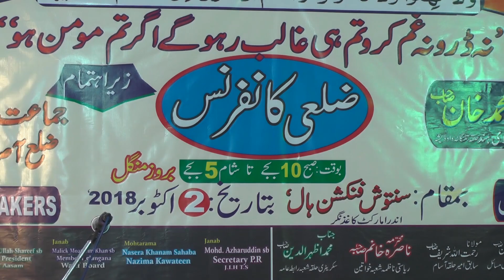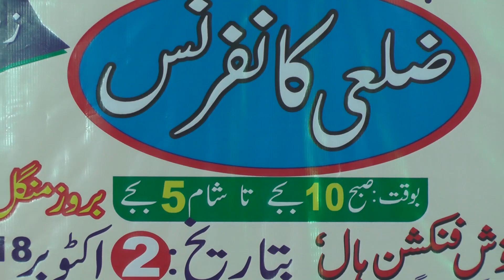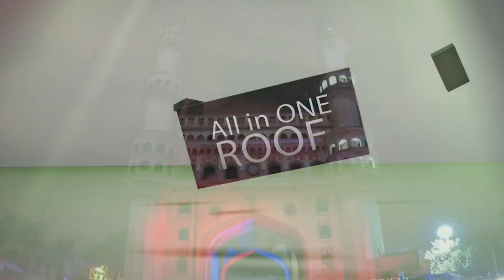Br. Sohaib Ahmed Khan Zonal Education Secretary SIO Telangana